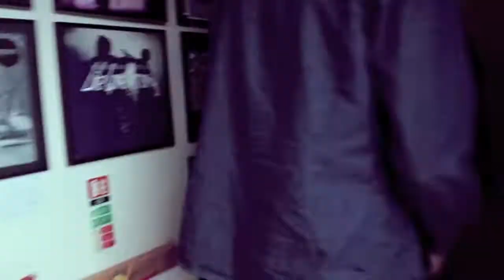Monty. recording cough sweet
our first single cough sweet recorded at the ranch production house, southampton.